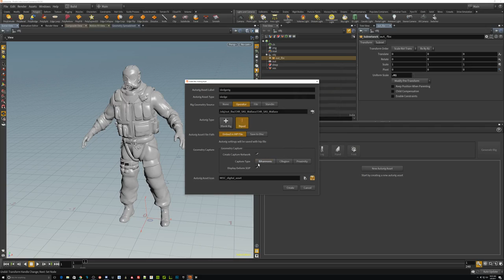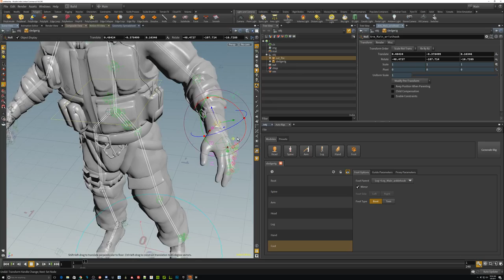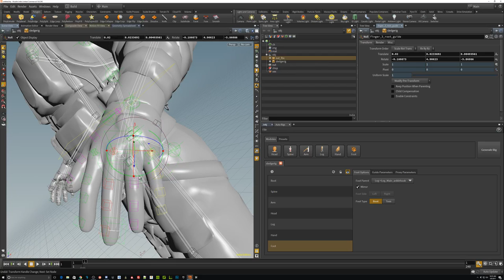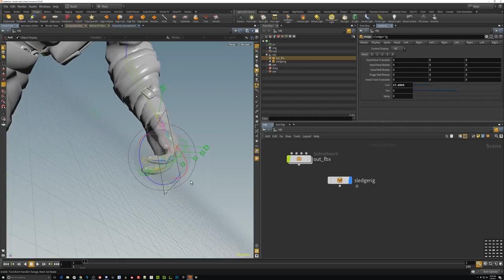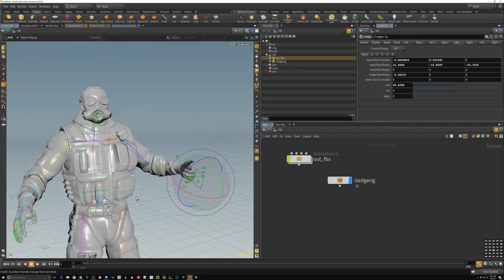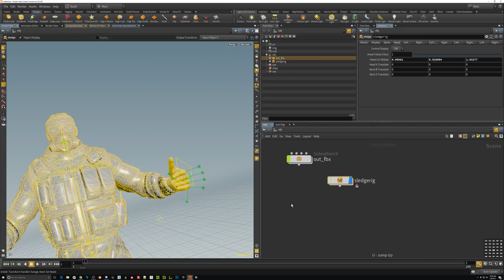Houdini H16 Auto Rig How Easy is it?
It's too damn easy! LOVE.